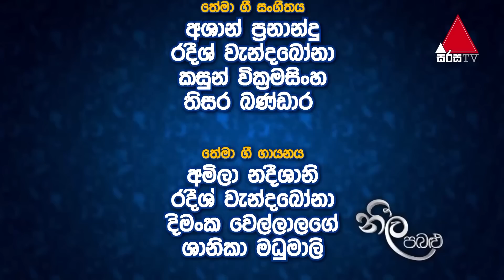Neela Pabalu (නීල පබළු) | Episode 1251 | 21st April 2023 | Sirasa TV